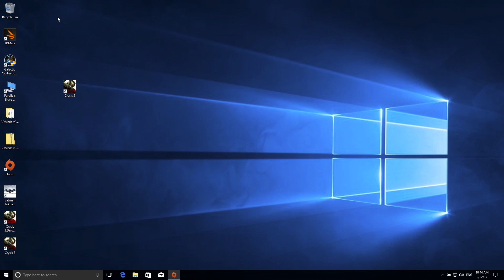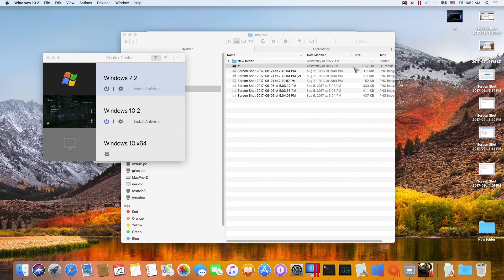Play Crysis 3 on your Mac with Parallels Desktop 13 Entire Session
Crysis 3 is a first-person shooter from Crytek. Here is a video of Crysis 3 game session playing in Parallels Desktop 13 on a Mac!